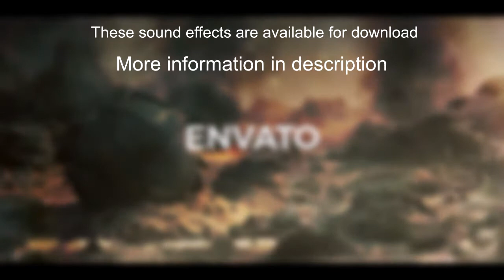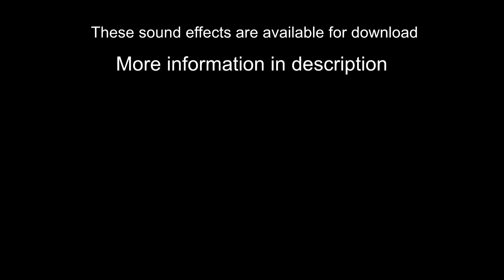Glitch Sound Pack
A massive collection of abstract glitch sound effects for digital transitions, transforming animations, radio imaging effects.